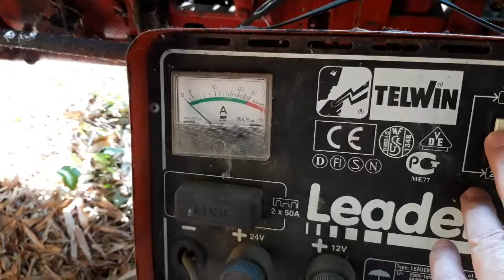BATTERIA BOSCH ANNO 2001 DA 100 AH SU TRATTORE AGRICOLO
IN CARICA A 5 AH - POI IN PERFETTA FUNZIONALITA' COME NUOVA!
TUTTA LA MIA STIMA PER IL MARCHIO BOSCH!